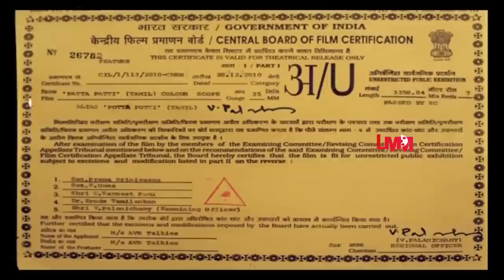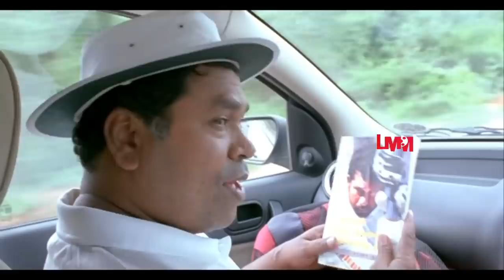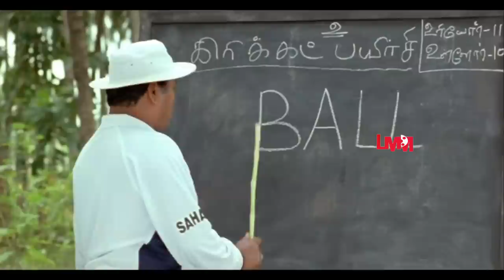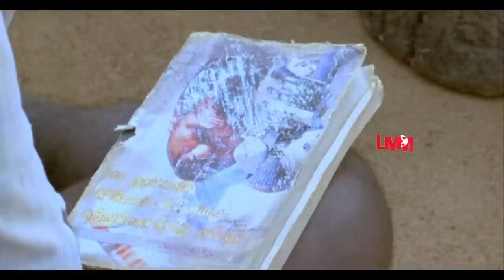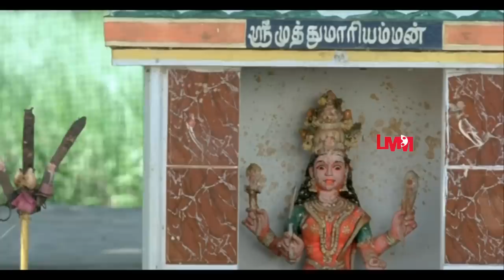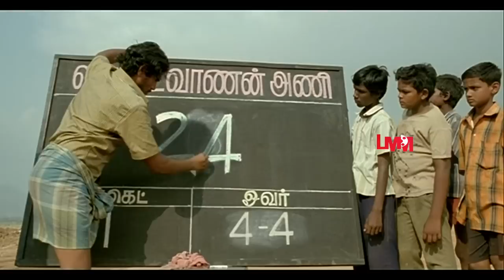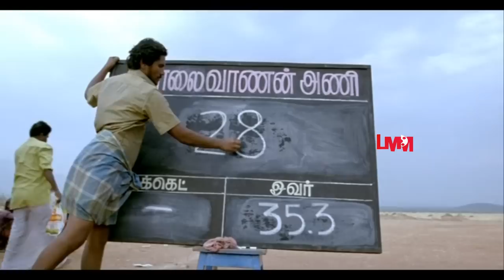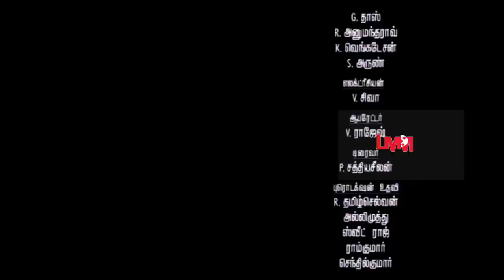Potta Potti Full Movie HD | Super Hit Tamil Movie | Sadagoppan Ramesh | Harini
Do Watch and Enjoy Vedha Super Hit Tamil Movie HD Only  @LMMTV 📺

Vedha is a 2008 Indian Tamil language action drama film, directed by R. Nithyakumar starring Arun Vijay and Sheela. The music is composed by Srikanth Deva.

MOVIE : Vedha
CAST : Arun Vijay | Sheela | Karunas
DIRECTED BY : R. Nithyakumar

PLOT : Vijay (Arun Vijay) is crazy about his younger brother Vadhan (Jaivardhan). Then in a college election, he impersonates the police officer on duty, batters a group of goondas, threatens other candidates and forces them to withdraw, only so that brother gets elected. But by this act, Vijay earns the wrath of the local gangster Sathya (Sathyaprakash).

Meantime, Vijay meets Vedha (Sheela) and after a few meetings, both of them develop an affinity towards each other. Simultaneously, Vijay learns that Vadhan is in love. When Vadhan feels hesitant and unsure of success in his love, Vijay elects to help him, as usual. They visit a mall where predictably, Vadhan introduces Vedha as the light of his life. Hiding his disappointment Vijay congratulates his brother and with his convincing dialogues, persuades Vedha to marry Vadhan. The fairy-tale wedding takes place, but a shocking truth revealed during the wedding night shatters the lives of Vijay, Vedha and Vadhan.